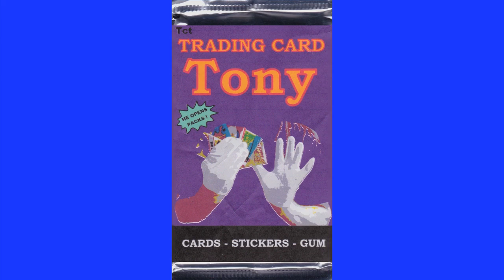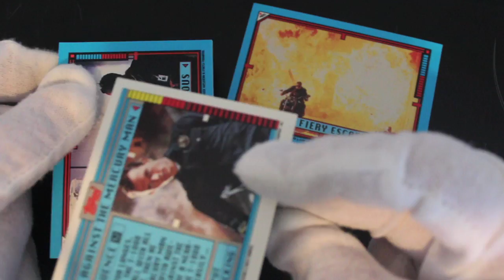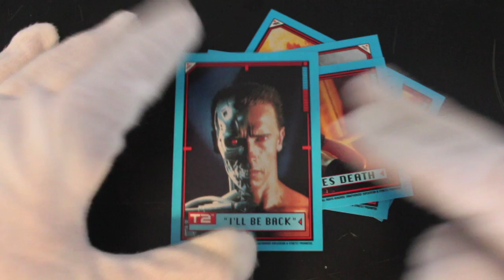Trading Card Tony #220 - Terminator 2 Judgment Day (Stickers) - Pack Opening!